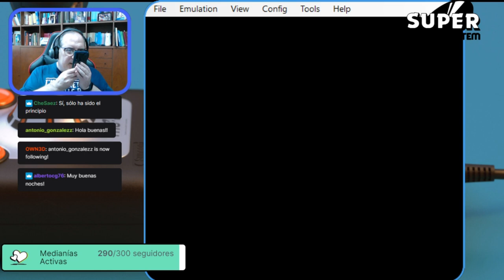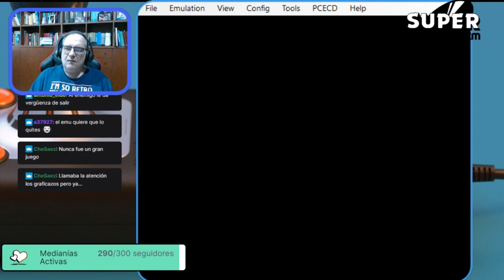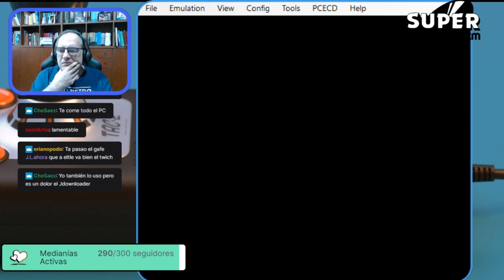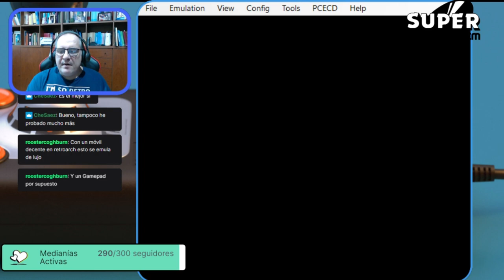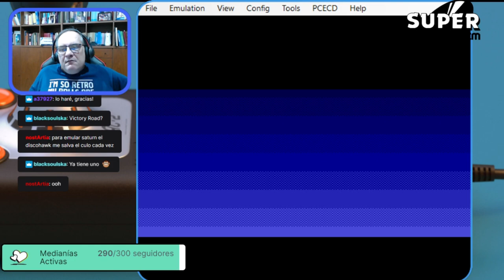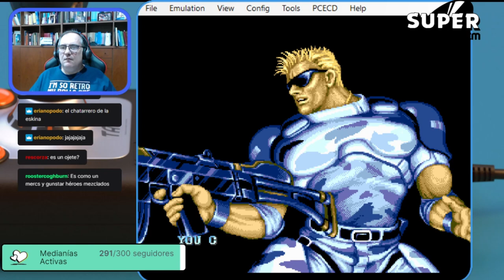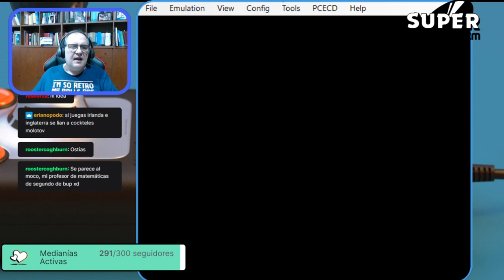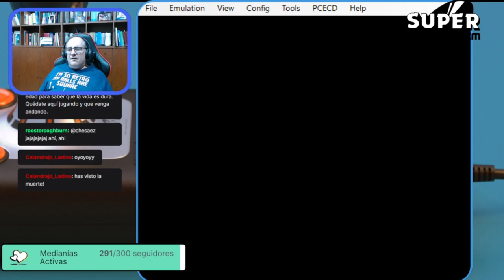El Blog de The Punisher Live! #49: PC Engine CD ROM², el primer Mega CD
Aunque el Mega CD era mejor técnicamente, a muchos nos hubiera gustado que tuviera la librería de juegos del CD-ROM² System para PC Engine.
Acompáñame haciendo el manco jugando a sus mejores arcades.

Músicas de la cuenta atrás:
djPRetzel  - Resurrection By Breakbeat

Emulador usado para la emisión:
Bizhawk